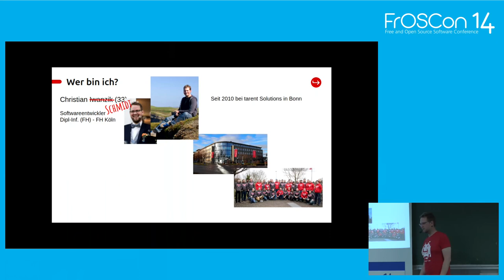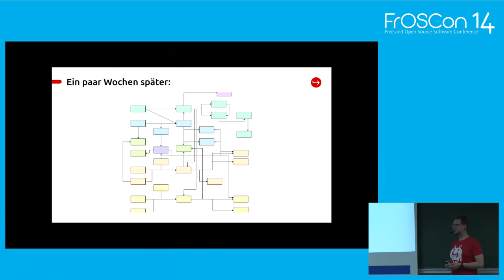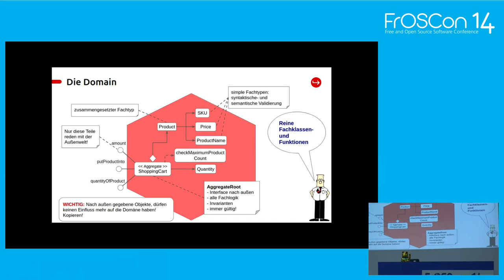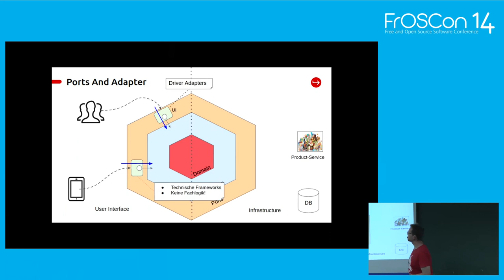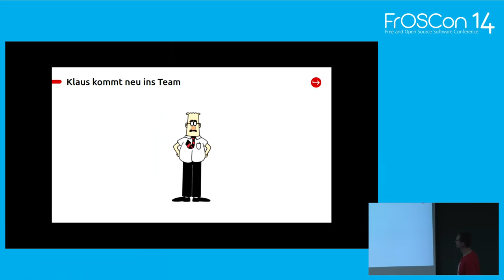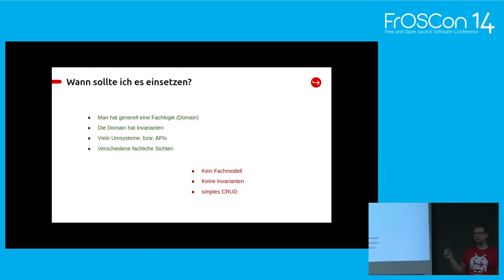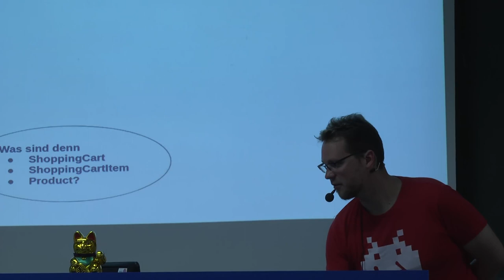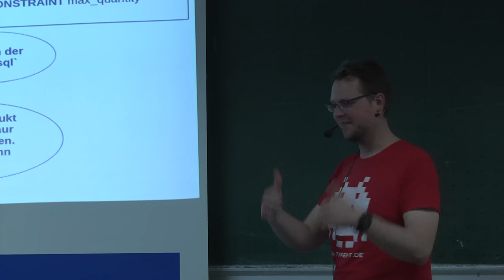2019 - Hexagonale Architektur in Microservices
Domain zentrierte Microservices

Die hexagonale Architektur ist eine Alternative zur weit verbreiteten 3-tier Architektur basierend aus Controllern, Services und Repositories. Anders als auf Schichten, wird hier das Augenmerk auf Hüllen gelegt, wobei die fachliche Domäne das Zentrum der Architektur bildet.
Dieser Vortrag zeigt zunächst die konzeptionellen Eigenschaften der hexagonalen Architektur und ihre Vor- und Nachteile. Im Anschluss wird an einem Beispiel gezeigt, wie man eine klassische 3-tier Architektur in eine hexagonale Architektur überführt und dabei fachliche Themen zentriert.

Wir alle kennen die typische Backendarchitektur bestehend aus Controllern, Services und Repositories. Gewachsen aus der klassischen 3-tier Architektur, wird sie auch heute noch sehr oft in Microservices eingesetzt.
Aus der technischen Trennung ergeben sich allerdings in wachsenden Komponenten zusehends Probleme. Oft werden fachliche Themen mit technischen Implikationen vermischt, da nicht klar ist, wo Fachlogik eigentlich verortet werden soll. Im Controller finden sich Datenvalidatoren, im Service Berechnungen und im Repository oder gar direkt in der Datenbank fachliche Vor- und Nachbedingungen. Fachliche Einzelteile werden dann über Komponenten hinweg orchestriert und erhält oft ein dichtes Netz an Abhängigkeiten zwischen den Schichten. Eine Antwort auf die Frage „Was tut meine Software eigentlich?“ wird dadurch immer weiter erschwert und auch die Wart- und Testbarkeit leidet stark darunter.
Eine Alternative bildet hier die hexagonale Architektur. Anders als die Top-Down Architekturen, baut sie auf eine Hüllenarchitektur auf, in deren Mitte die fachliche Domäne beheimatet ist. Nur hier werden fachliche Themen behandelt, Vor- und Nachbedingung geprüft und Daten auf Plausibilität geprüft. Als Nebeneffekt erhält man dabei eine zentrale Stelle der „Wahrheit, dieim Code liegt“.
Von innen nach außen wird die Domäne von der Applikationsschicht und die Portschicht eingehüllt. Während sich die Applikationsschicht um die Umwandlung technischer Objekte in fachliche und der Orchestrierung zusammenhängender Domainobjekte widmet, bildet die Portschicht die Verbindung in die Außenwelt. Dabei ist unerheblich ob Daten per HTTP in das System gelangen oder per (O/J)DBC in eine Datenbank gestreamt werden.

Christian Iwanzik